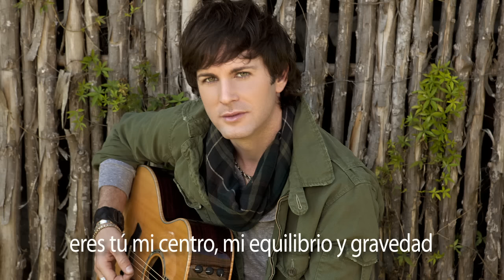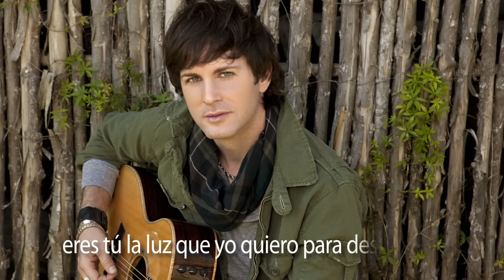Axel - Todo Mi Mundo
Music video by Axel performing Todo Mi Mundo. (C) 2012 Universal Music Argentina S.A.